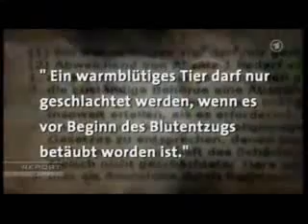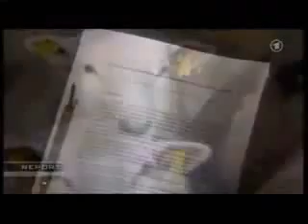Best of 2014 Report Mainz BRD Hier ist brutal schlachten erlaubt!